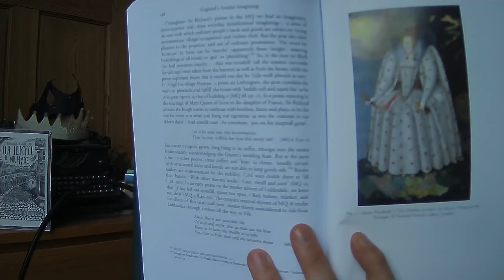Recent Reads! Scotland, Sci-Fi and the Stage!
Quick-fire reviews of five recently read books:

Douglas by John Home
The Wind that Shakes the Barley by James Barke
Honour'd Shade edited by Norman MacCaig
They Shall Have Stars by James Blish
England's Insular Imagining by Lorna Hutson